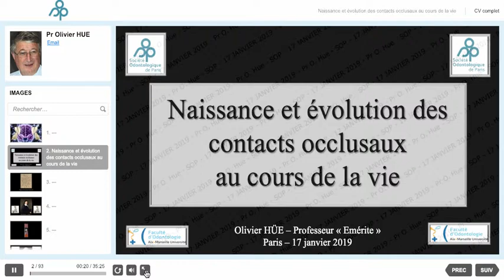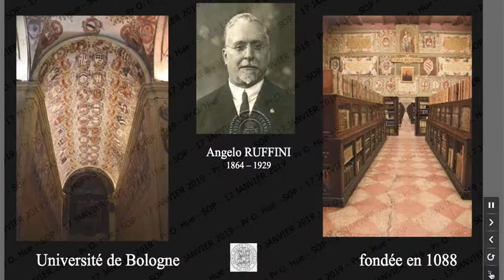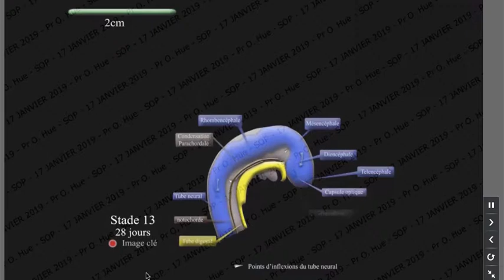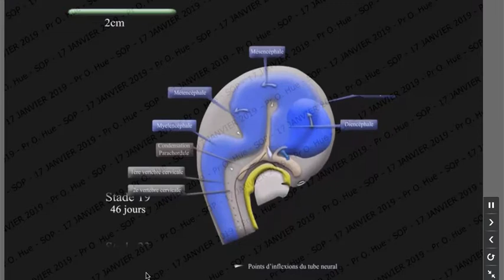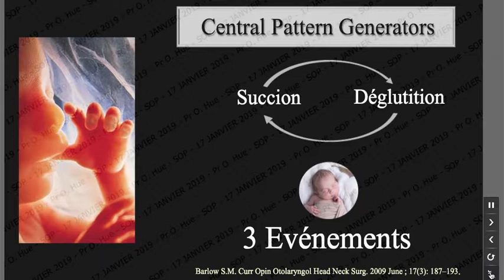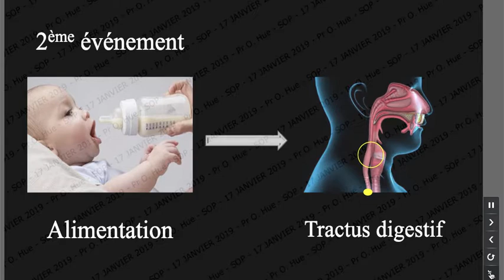Naissance et évolution des contacts occlusaux tout au long de la vie / Pr Olivier Hue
introduction de la conférence du Professeur Olivier HUE
journée SOP « Maîtriser les contacts, tous les contacts »
formation SOP multidisciplinaire du jeudi 17 janvier 2019
7 intervenant(e)s chirurgiens-dentistes et 6 conférences
⇒ REPLAY toutes les conférences en mode plein écran